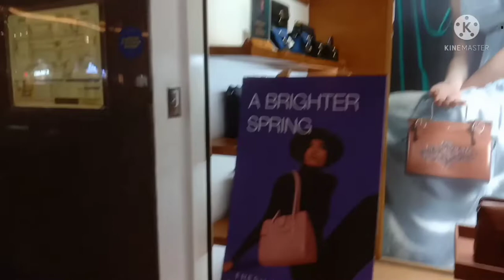Orion Mall Bangalore | Best Shopping Mall in Bangalore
orionmall shoppingmall bangalore Orion Mall is a shopping mall in Bangalore, Karnataka, India.

The orion mall is the one o the largest mall in Bangalore. More than 290 stores of the most covetable luxury brands at Fashion and Food Avenue ready for you to discover. it is best place to visit in bangalore for shopping.